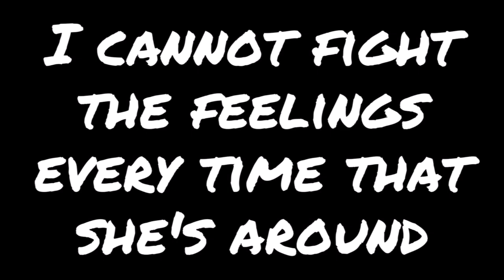In Love With a Straight Girl - Domo Wilson (Snippet Lyric Screen Read)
Domo Wilson - In Love With A Straight Girl (Snippet Lyric Screen Read)

Lyric Correction
“Skirt” not “Squirt”